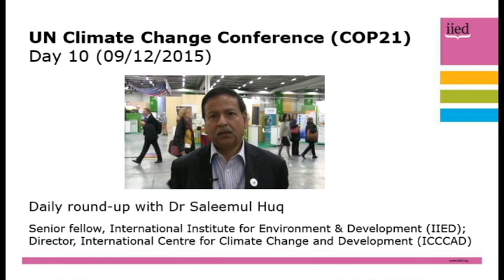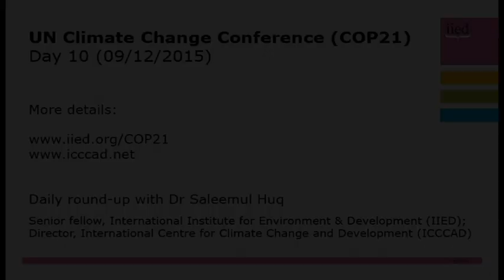COP21 daily update with Saleemul Huq, 9 December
On the ninth day of the 21st Conference of the Parties (COP21), Dr Saleemul Huq reports on the latest text, John Kerry’s speech and whether negotiations will finish on time.

Climate Vulnerable Forum and the momentum that is gathering towards a long-term temperature goal of 1.5 degrees.

A senior fellow at the International Institute for Environment and Development (IIED) and director of the International Centre for Climate Change and Development (ICCCAD), Huq the trade-offs that may be needed to ensure the goal is included in the text, and the remaining requirement for stringent decarbonisation wbefore 2050.

Huq will be providing daily updates from COP21 throughout the conference.